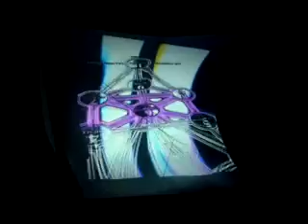07. 09. 08 "99.99 @ ハイランドパーク粉河"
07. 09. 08 "99.99 Ourdoor Edition"